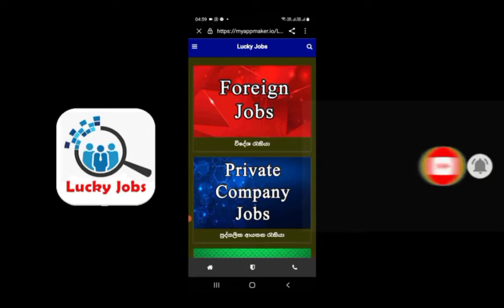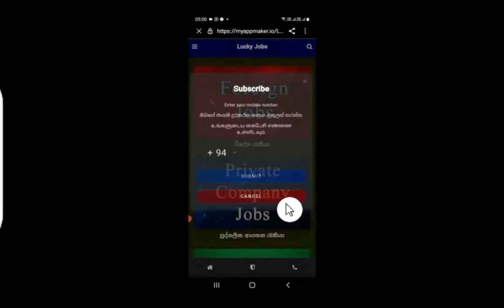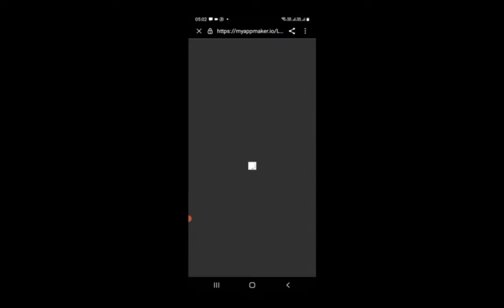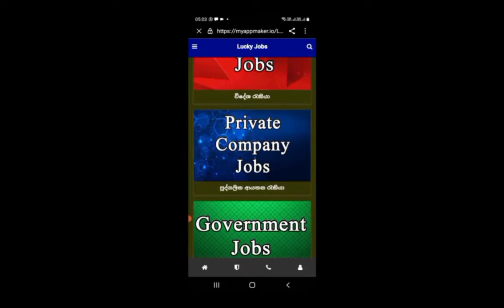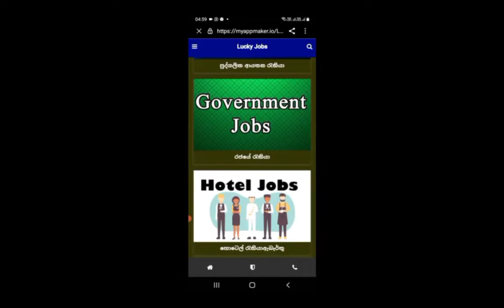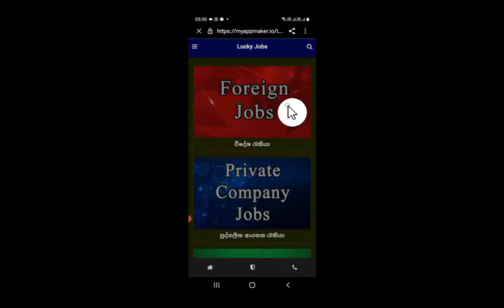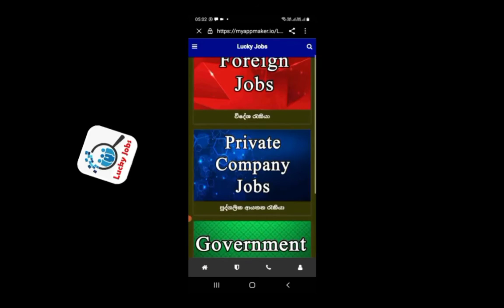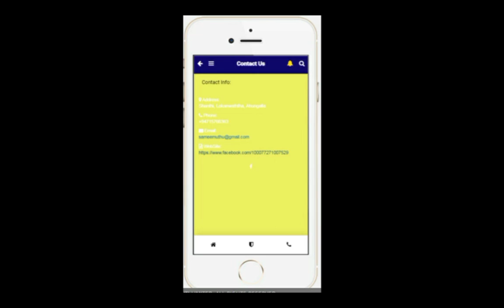හෙඩ් බාස්වරු සහ සුපවයිසර් ඇබෑර්තු මසකට රු100,000 වඩා වැටුපක්